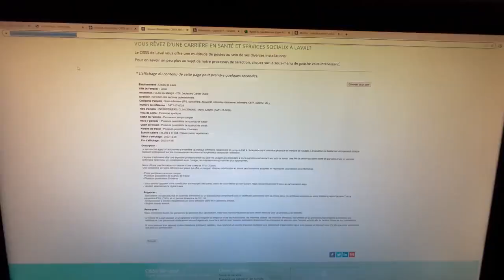À Laval, le CISSS refuse d'embaucher des infirmières qui ne parlent pas assez bien l'anglais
On manque de personnel. Les gestionnaires du réseau vont devoir faire preuve de plus de jugement.

En plus, au Québec, le français est la seule langue officielle. C'est pas à la majorité de se plier en 4 pour la minorité.